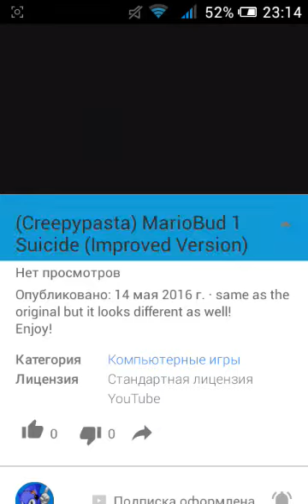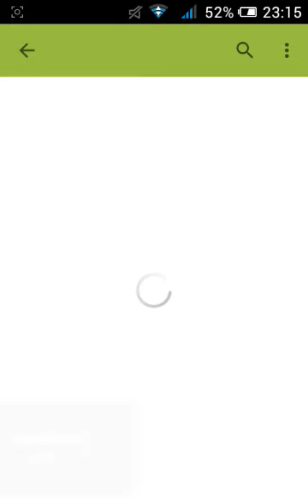Reacting to ne- tr;lr Killer MarioBud1 will have a bad TIME